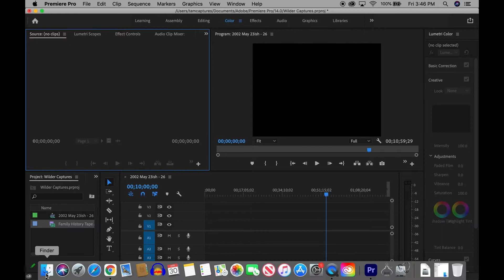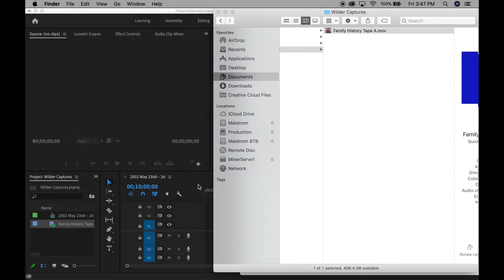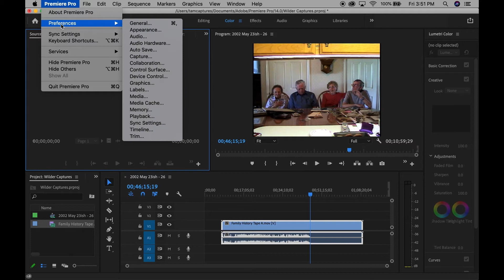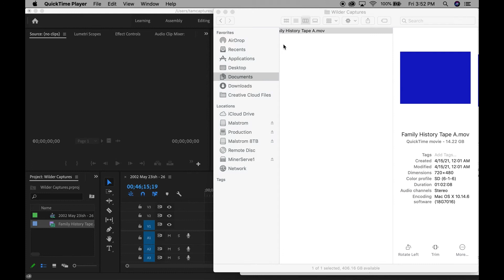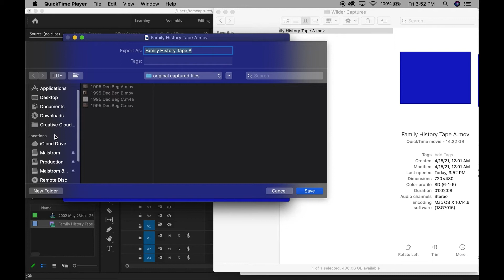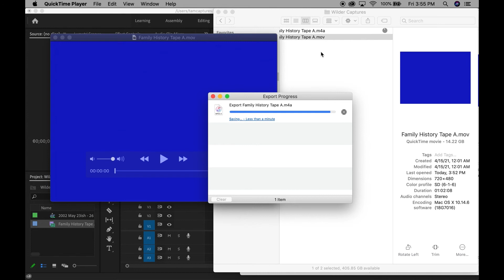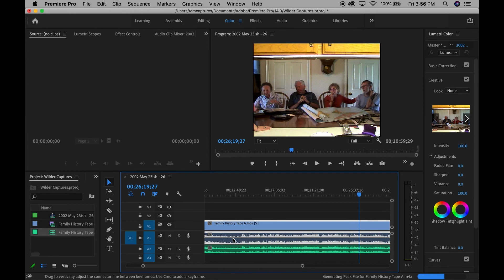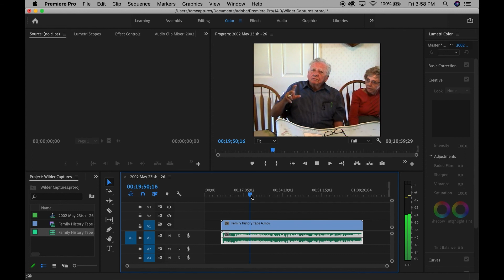Adobe Premiere Pro: Partial Audio in Timeline Problem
Here is a tip as a work around for the problem of only having partial audio show up in the timeline/sequence in Adobe Premiere Pro! This is for when you drag a clip to your timeline and suddenly it is without audio waveforms for about 2/3 of the clip! This is a great tutorial that shows a solution that can save you hours of your time!

If you capture DV video (Hi-8, VHS tapes, VHS-C, miniDV, etc), consider using a video capture device (found at this affiliate link) instead of trying to capture directly into your computer

It has saved me hours upon hours of my time!